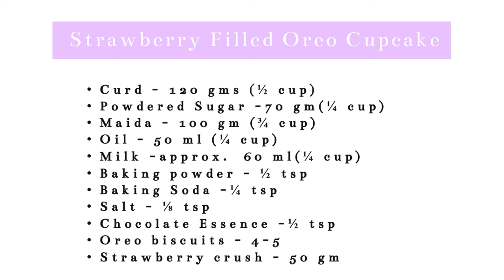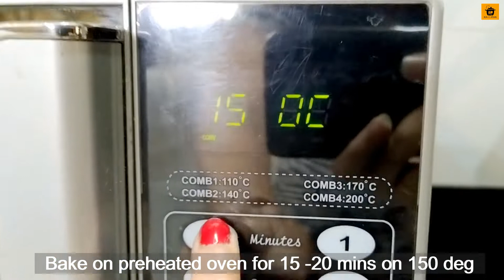Strawberry Filled Oreo Cupcake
Sometimes all you need is a simple Strawberry Cupcake, baked with sweet, fresh seasonal strawberries. Then other times you need a little extra POW to your Strawberry Oreo Cupcakes, stuffed with a fresh strawberry crush.